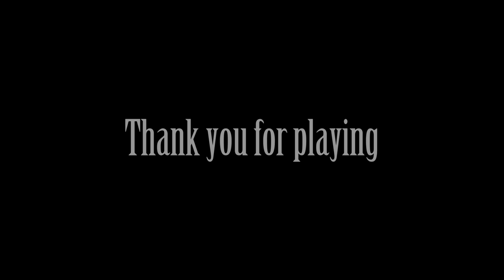Cris Tales Demo - A Gorgeous Game With Great Potential